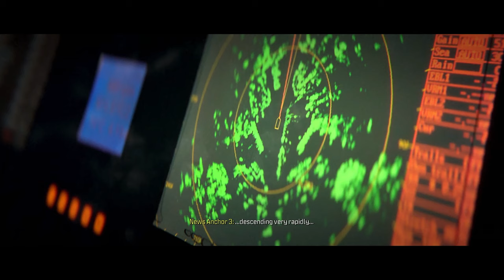Call of Duty Modern Warfare 3 Campaign 4K Ep. 7 - Crash Site - MW3 Let's Play - No Commentary